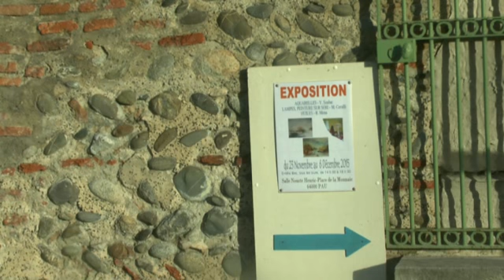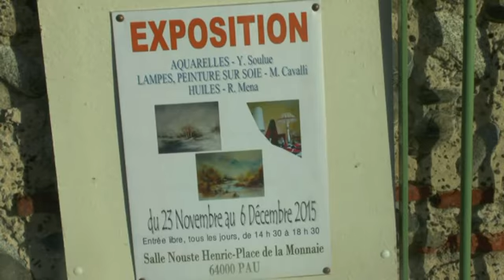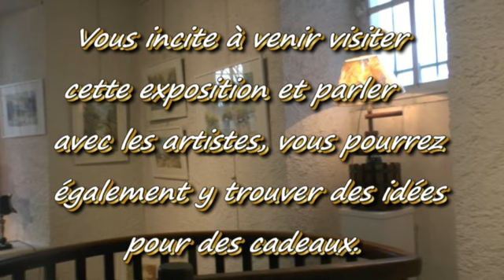LES W D D MICHOU NEWS 28 NOVEMBRE AU 6 DÉCEMBRE 2015 PAU Y SOLUE M CALVI R MENA EXPOSEN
Bonjour,
 vous propose de me suivre pour aller à la salle NOUSTE HENRIC où Y. SOLUE , M. CAVALI, R. MENA exposent leurs œuvres, cette salle d'exposition est très bien située : au pied du château de Pau, seulement elle n'est pas bien indiquée... De plus il serait nécessaire de la rénover un peu, les Palois savent que la Mairie de Pau manque d'argent, pourtant il serait possible d'y faire quelques travaux et ceci à moindre frais, je me tiens à la disposition de Monsieur Le Maire de Pau pour lui indiquer ce à quoi j'ai pensé pour éviter des frais importants...
 Bonne visite